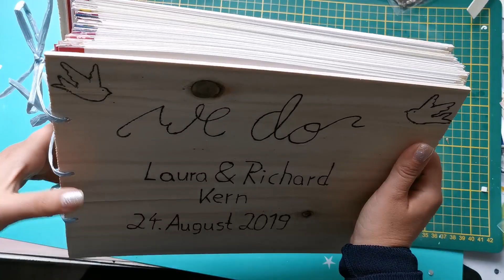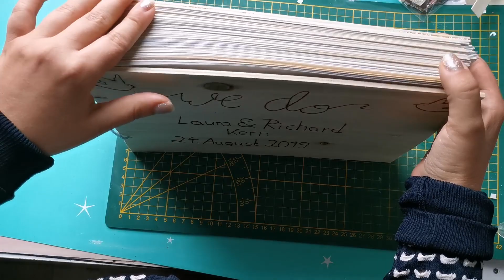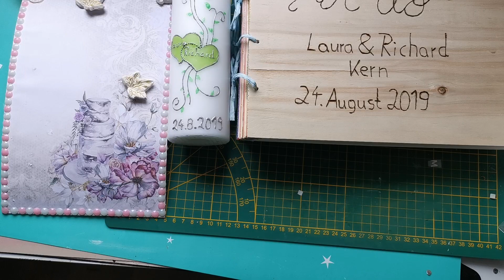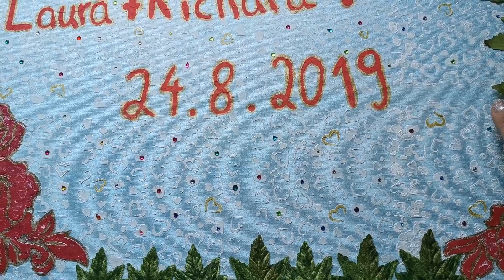Craft update Hochzeits diy, Gästebuch, Geldgeschenk, Hochzeits Kerze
mein Shop Craft update Hochzeits diy, Gästebuch, Geldgeschenk, Hochzeits Kerze